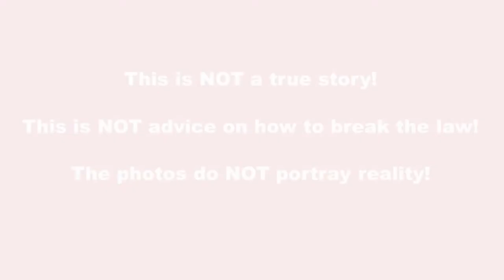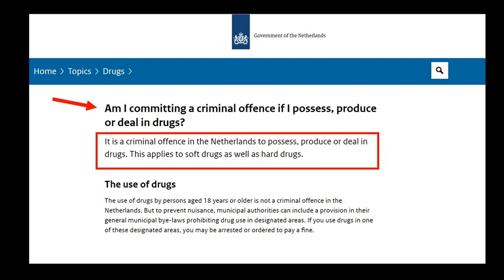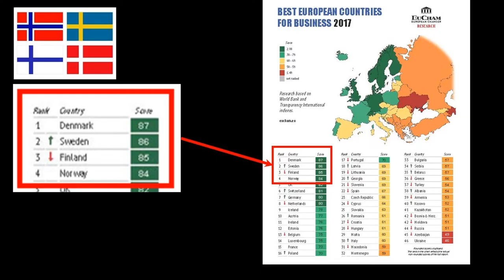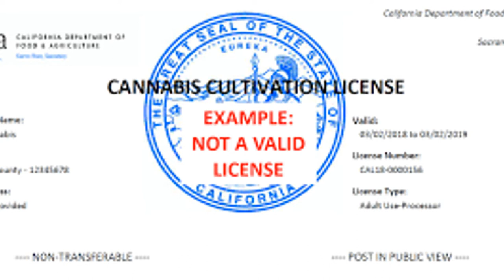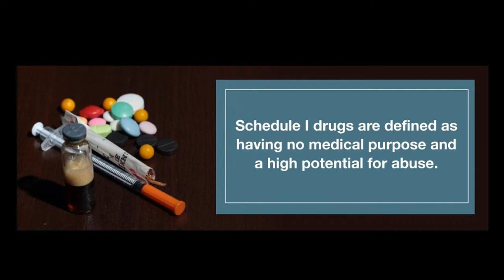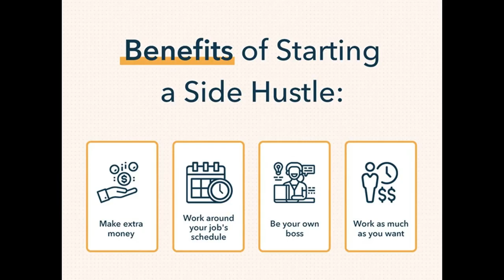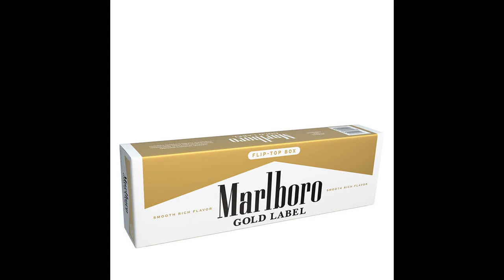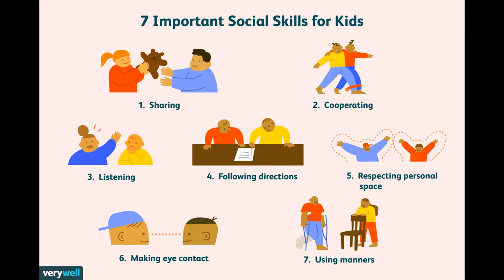Smoking Cannabis, Hash and Marijuana and Laws in Norway | Episode 3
Marijuana, weed, pot and hash in Norway - This is the Norwegian version of Breaking Bad!

This is NOT a true story: EDUCATIONAL & ENTERTAINMENT only! GROWING AND SMOKING MARIJUANA IN NORWAY IS ILLEGAL. DON'T DO IT! Drug Policy Reform in Norway is a pipe dream for now!

This is my second of two videos on my connection to Norway and life in Oslo. This is a fictional story, offering a Norwegian spin on the infamous Netflix series.

It is important to understand that the coffee shop scene in Norway is nothing like those in Amsterdam. In fact, marijuana and indoor growing of weed is actually illegal in Holland. Instead, it's decriminalized, allowing police to selectively enforce the law.  Christiana  Park is the closet thing to Amsterdam, where you can buy weed in Denmark.

There are no Dispensaries in Norway. Your quest to find recreational cannabis Oslo starts at work in the smoking area! Cigarettes are a gateway drug to weed! However, finding good homegrown pot in Norway is always a challenge! The Vikings prefer hash, which I consider to be dog crap.

Here's an overview:

Norway is not Holland!
Dutch Realities
Christiana Park in Copenhagen
Legalization vs. Decriminalization
NorWEEDgian Law
Where do you Find Weed in Norway?
The Secret to Finding Weed Anywhere!